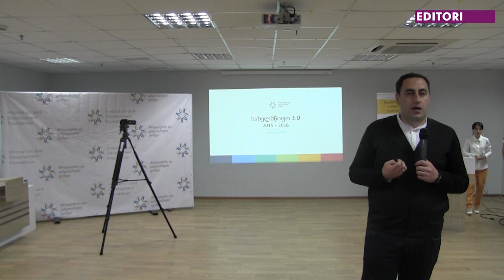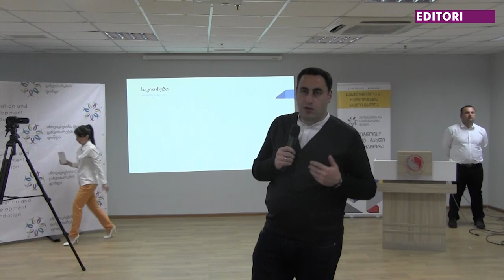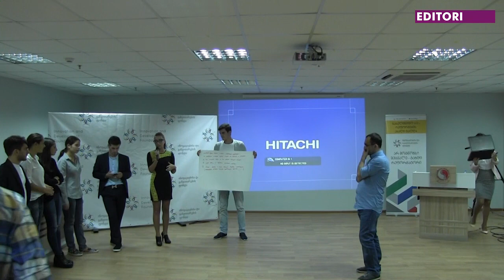IDF ლიდერთა შემაჯამებელი კონფერენცია (I დღე)